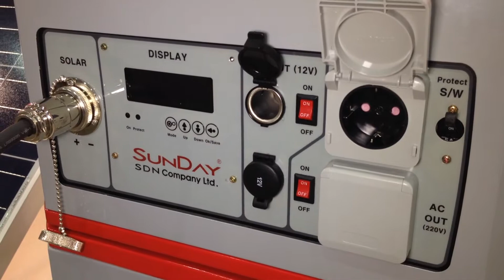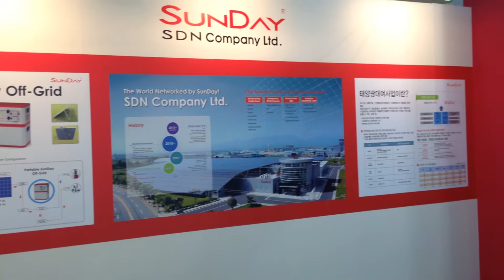에스디엔, 휴대용 독립형 태양광 발전기 SunDay 선보여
에스디엔 주식회사(대표 최기혁, 16일부터 19일까지 서울 코엑스에서 열리는 '2013 대한민국 에너지대전(Korea Energy Show 2013)-신재생에너지전'에 참가해 휴대용 독립형 태양광 발전기 'SunDay'를 선보였다.